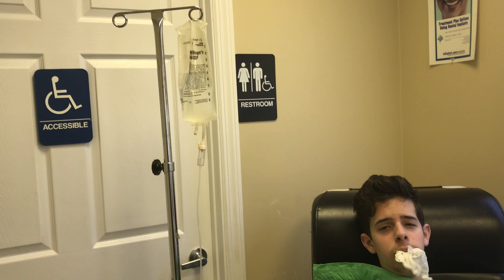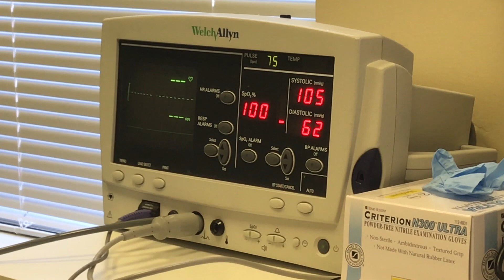I got my wisdom teeth pulled!!!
I don't actually remember anything up until I got in the car. Falling asleep was weird because I didn't feel myself actually go under. It just went from me being sitting in the chair wide awake listening to the doctors talking, and then me somehow waking up. So bizarre.

Also my face hurts.